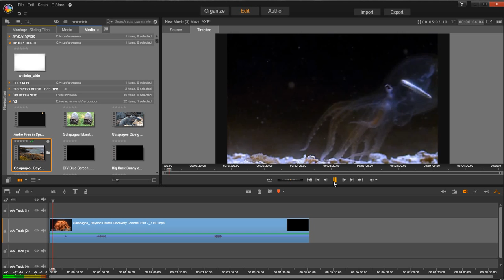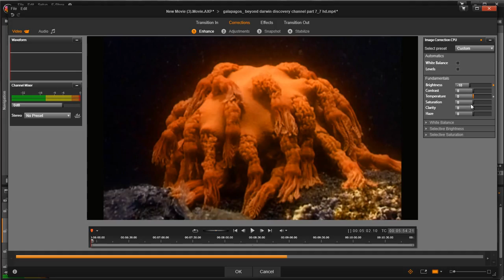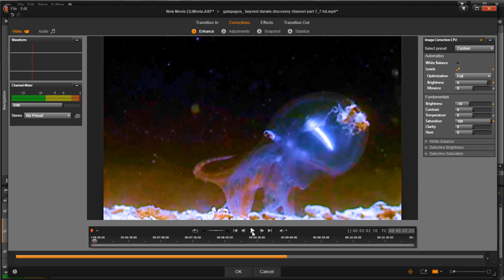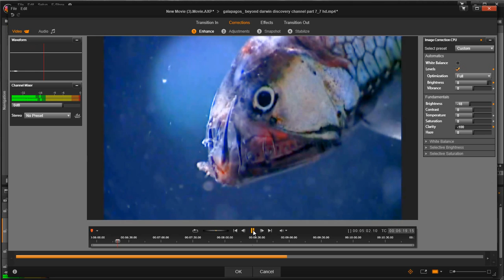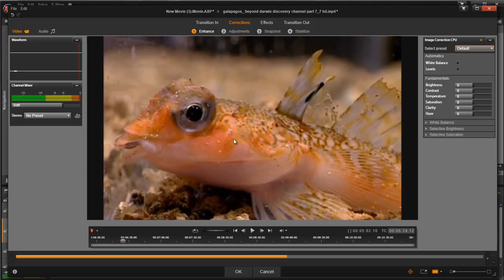תיקוני צבע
זהר סקס B.Sc מלמד  קורס שלם  על התוכנה לעריכת וידאו  Pinnacle Studio 17. ניתן להזמין שעורים פרטיים או קורסים לקבוצות במגוון רחב של תוכנות (עם מחשבים ניידים שלנו),  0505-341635.
עריכת וידאו מקצועית לכל ארוע.